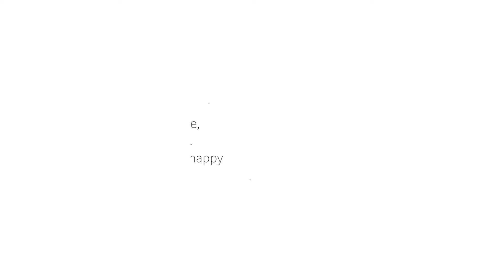Traditions - Chess and Ale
"Chess, like love, like music, has the power to make men happy".

We get together once a month for chess and ale at Good George Brewing.